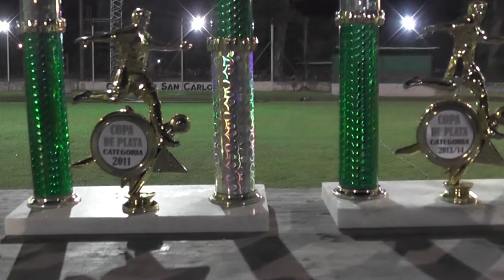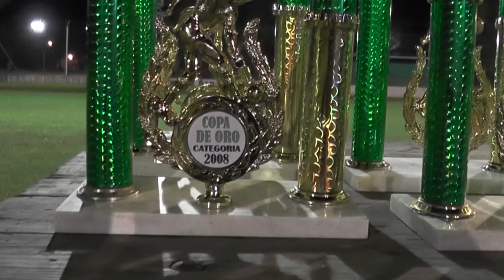Gustavo Soullier - Fútbol Infantil C.D.U.P.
Balance del torneo libre "Tifoncito"